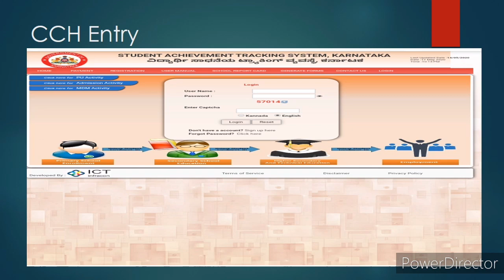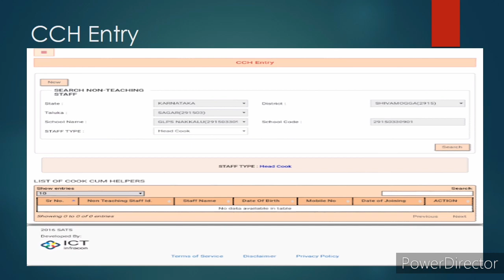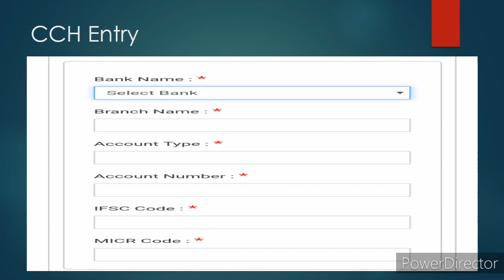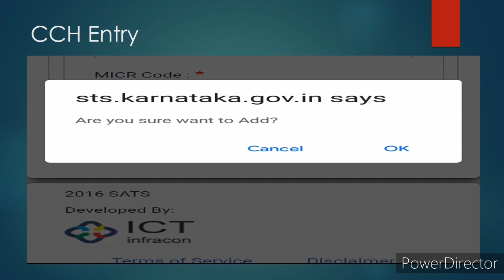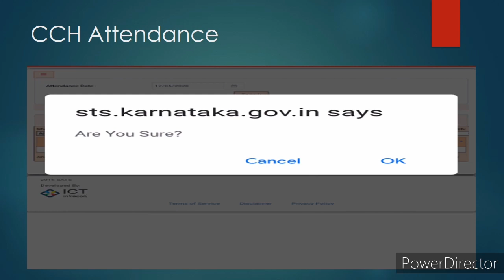CCH entry and CCH attendance filling on MDM SATSMDM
ಶಾಲಾ ಬಿಸಿಯೂಟ ತಯಾರಿಸುವ ಅಡುಗೆಯವರ ಮಾಹಿತಿ ಭರ್ತಿ ಮಾಡುವುದು ಹಾಗೂ ಹಾಜರಿ ತುಂಬುವುದು